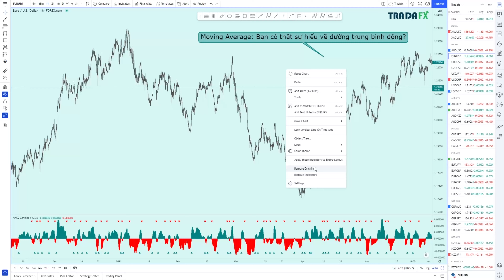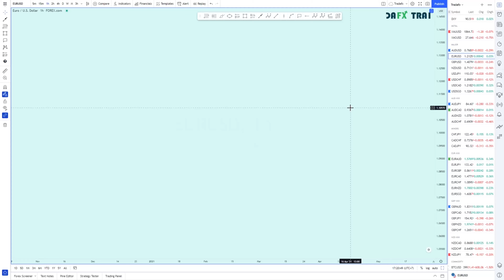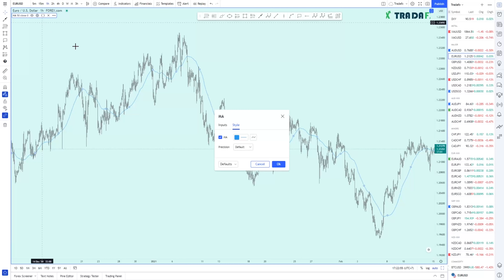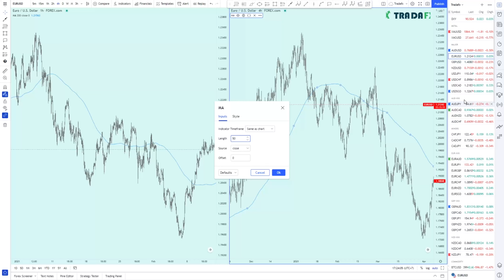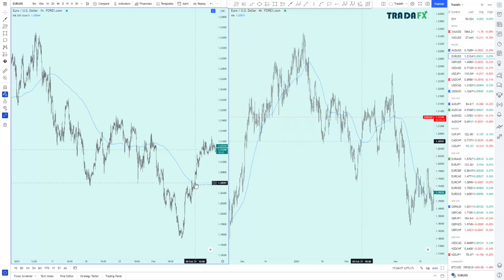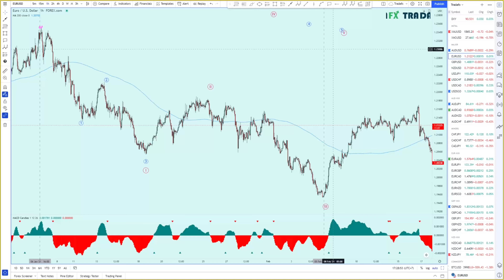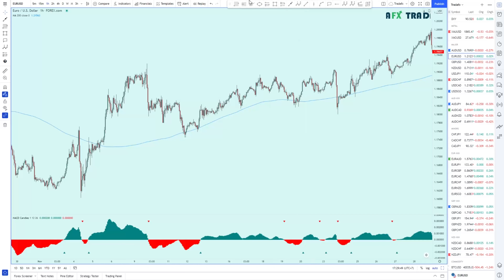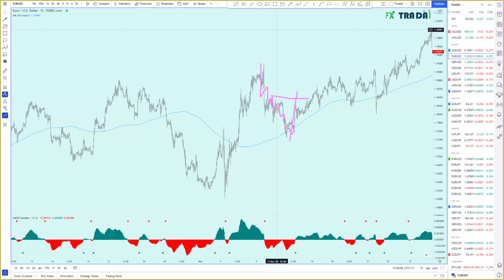Bài 11: Moving Average: Bạn có thật sự hiểu về đường trung bình động? (1/2)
Đường trung bình động (moving average), viết tắt là đường MA - là một trong những công cụ giao dịch phổ biến nhất trên thị trường tài chính hiện nay. Nếu được sử dụng một cách đúng đắn, trung bình động sẽ mang lại nhiều lợi ích cho các nhà đầu tư. Tuy nhiên, hầu hết các nhà giao dịch thường phạm một số sai lầm nghiêm trọng khi sử dụng đường trung bình động trong giao dịch.

Trong bài viết này, chúng tôi sẽ hướng dẫn những điều các nhà giao dịch cần biết khi chọn loại và độ dài cho một đường MA hoàn hảo và cách sử dụng đường trung bình động khi đưa ra quyết định giao dịch.

► ĐỪNG QUÊN...